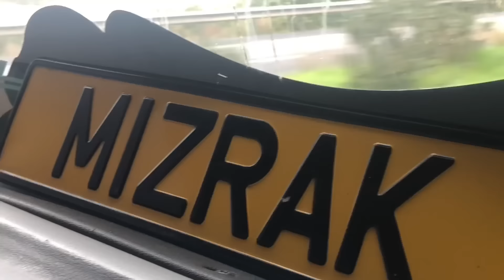Yunus Emre Mızrak Vlog / Anamur - İzmir Seferi / Renault Premium 370 Kırkayak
Yunus Emre Mızrak İle İlgili Soru Cevap Yaparak Muhabbet Ettik
Kendisine Ve Ayrıca Akaylar Ticaret Firmasına  Her Şey İçin Teşekkür Ederim . . !
📸Çekim : @suleyman.altundal
✋🏻Kendi Çekimlerim
⚠️ İzinsiz Almayın